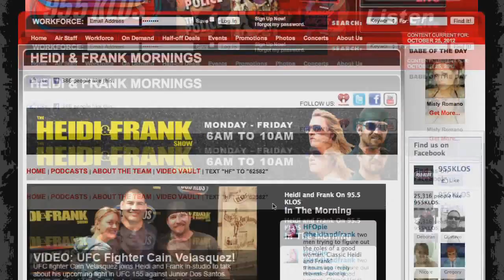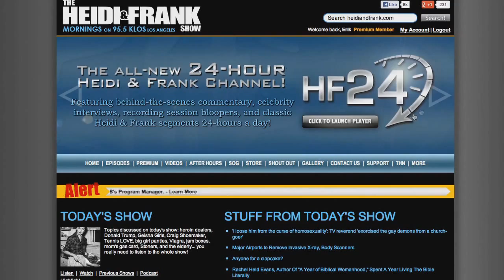News Theater: Erik Does the News With a Plastic Bag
Do not attempt this for any reason.